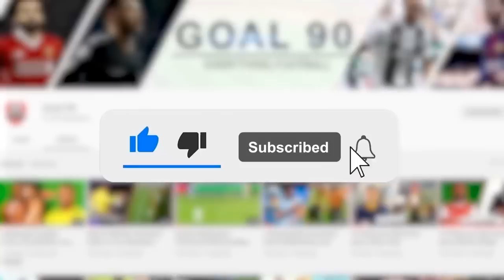9 Weirdest Stadiums In World Football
9 Weirdest Stadiums In World Football

Stadiums are a great place to be in, especially when a football game is on. The football is closer, the energy is insane and contagious, and stadiums are just generally beautiful. Uhm, not all, though. There are some really weird stadiums all over the world.

In fact, let us quickly take a look at the 9 weirdest stadiums in world football.

Estadio Hernando Siles
Vozdovac Stadium
TJ Tatran Čierny Balog Stadium
Timsah Arena
The Float @ Marina Bay
Mmabatho Stadium
Gospin Dolac
Estadio Janguito Malucelli
Ottmar Hitzfeld Gspon Arena